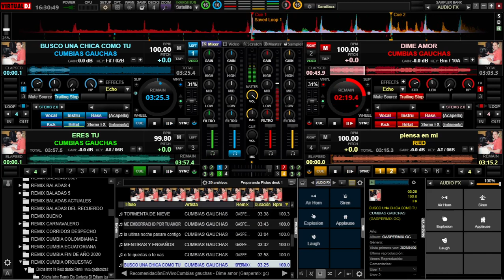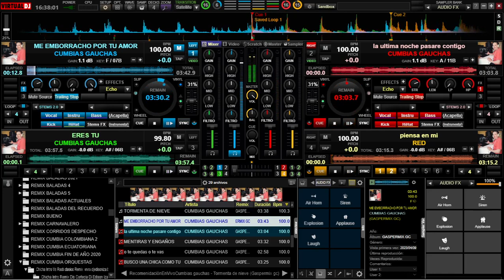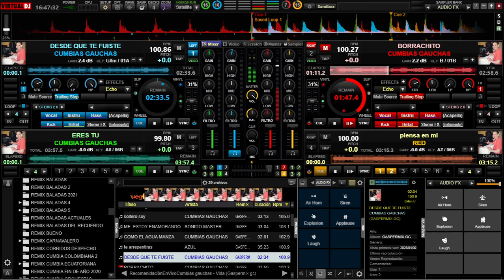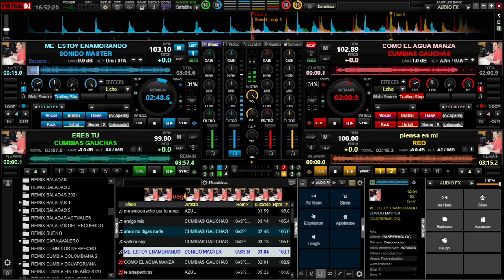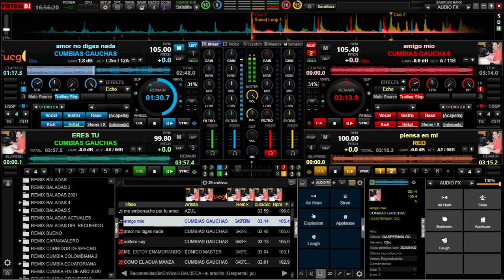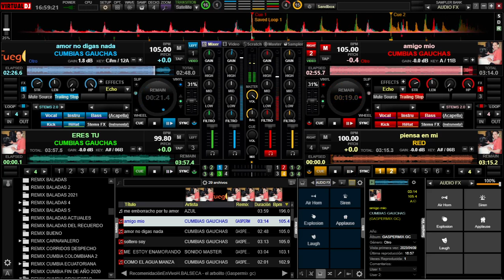TEXMEX FULL REMIX, CUMBIAS gauchas viejitas pero buenas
la mejor cumbia para bailar